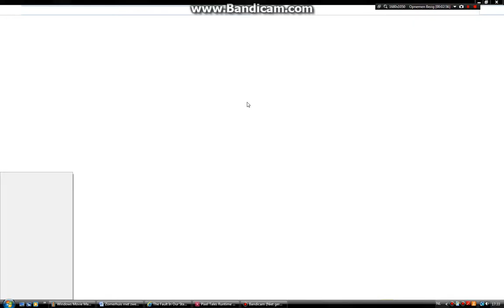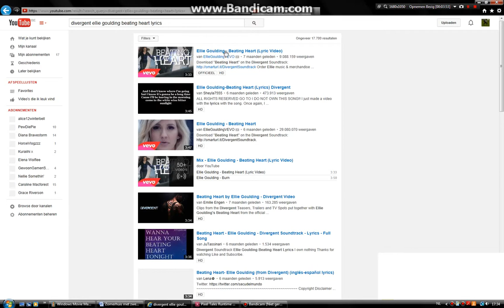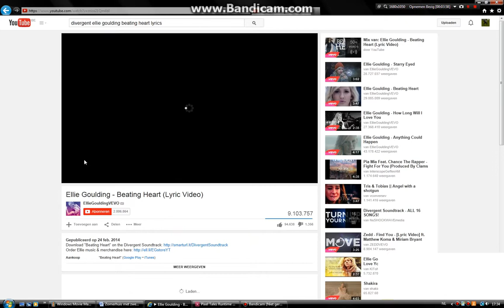buying tris my beautifull andalusian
darkheart / tris / beatrice poir
de fries is four of tobias
DIVERGENT STYLE!